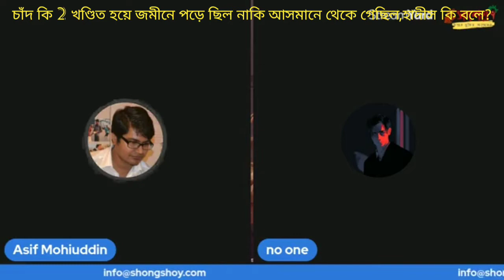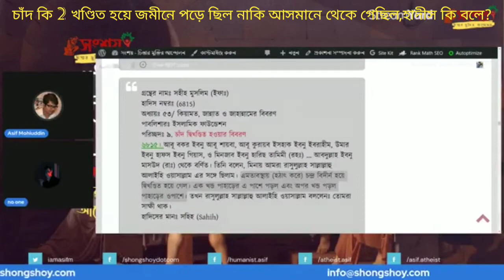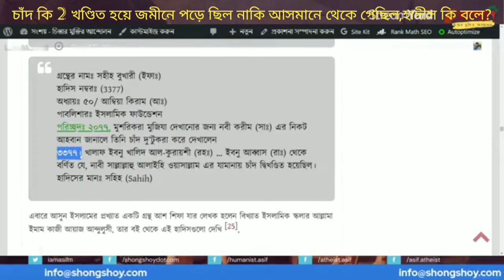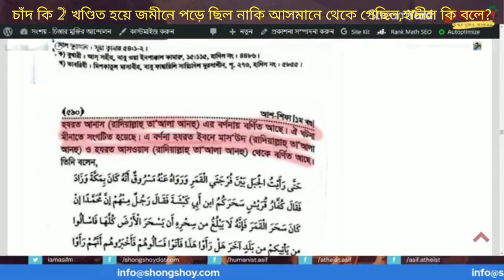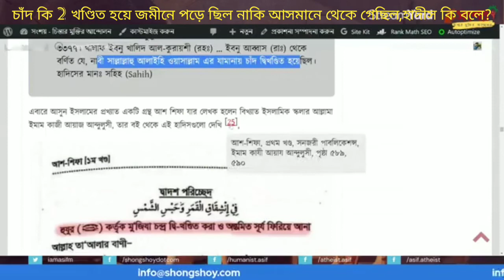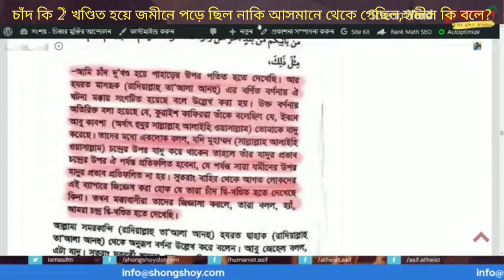চন্দ্র কি দুই খণ্ডিত হয়ে জমীনে পড়ে গেছিল নাকি আসমানে থেকে গেছিল? হাদীসে কি বলা হয়েছে? 29/05/2022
Did Hazrat Muhammad split the moon into two?